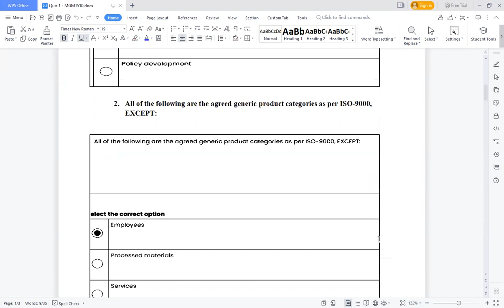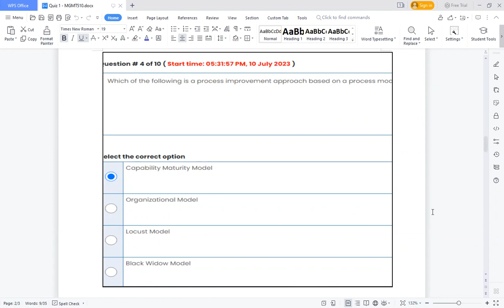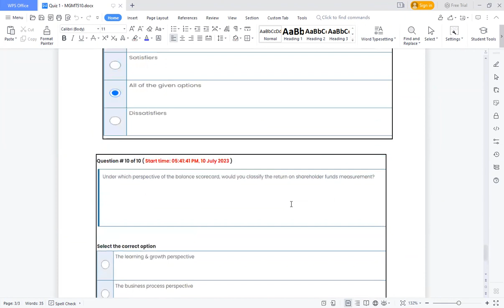MGMT510- Quiz 1- Recent 2023